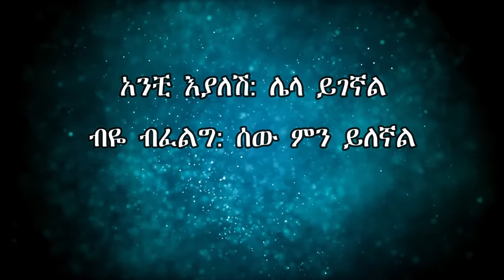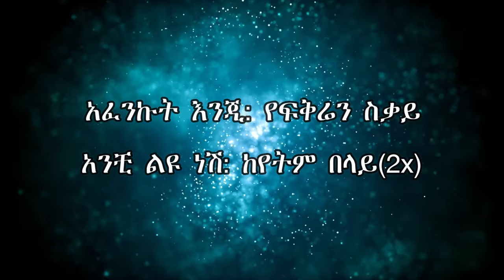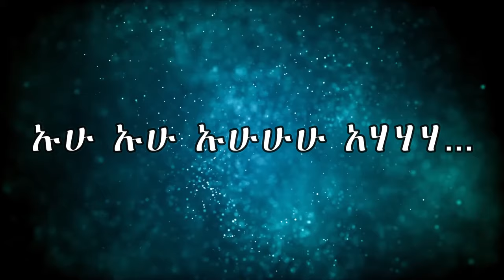Tamrat Desta - Behitnet Lyrics(ታምራት ደስታ - በእህትነት)